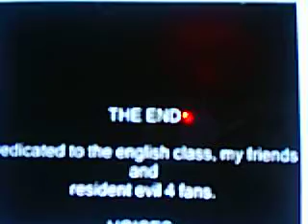Operation I-pod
I'll do my best, well, not all. Well...enjoy!!!